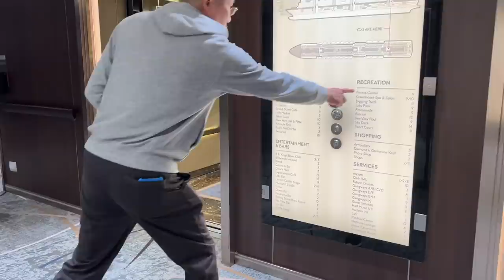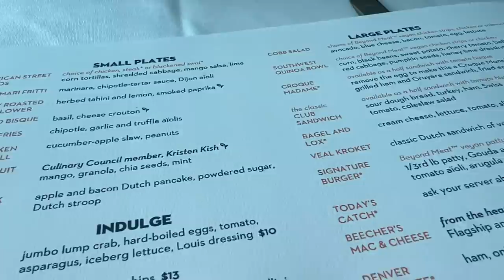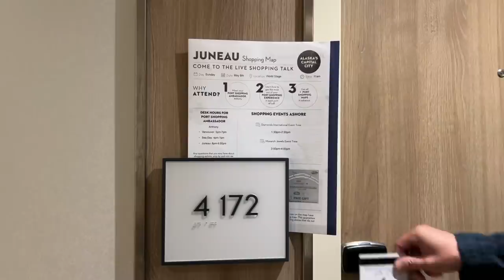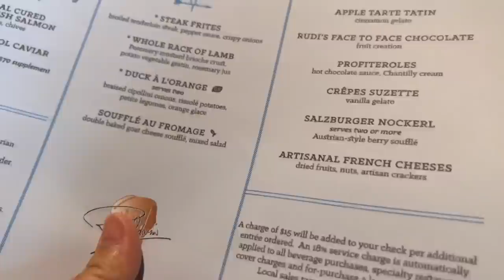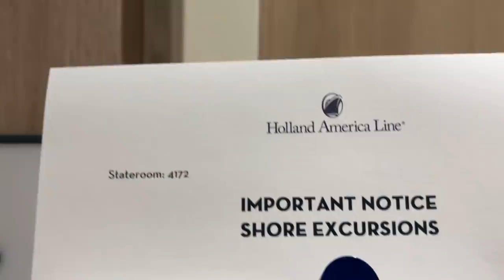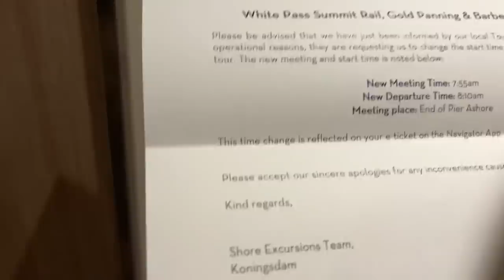阿公阿婆游轮阿拉斯加之行 【第2天】海上航行 参观游轮 体验正装晚宴 【Garden Time 田园生活分享】2022 5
阿公阿婆的故事 旅行篇